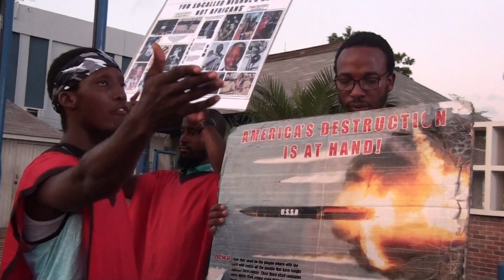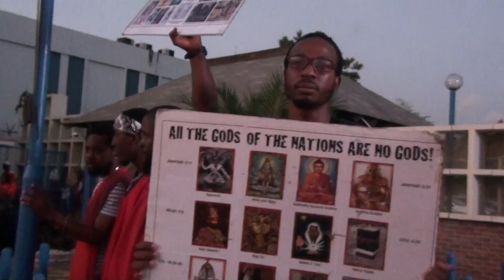JESUS CHRIST AND ALL THESE IDOLS WILL NOT DELIVER IN THE DAY OF THE LORD